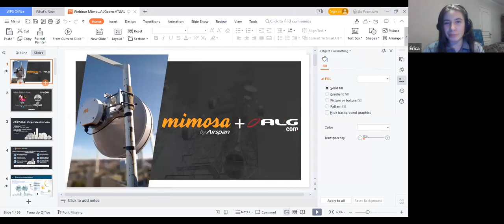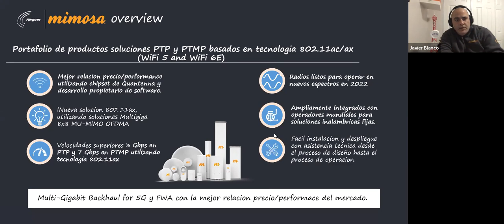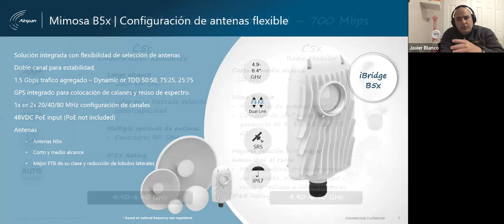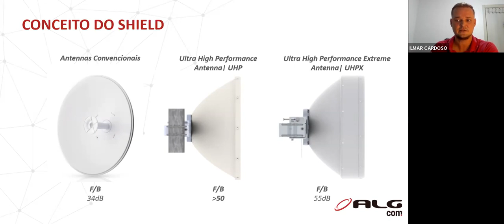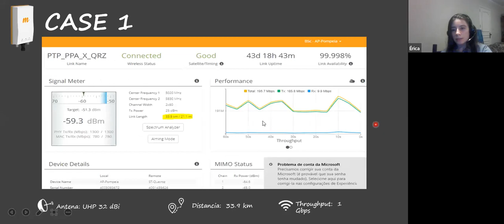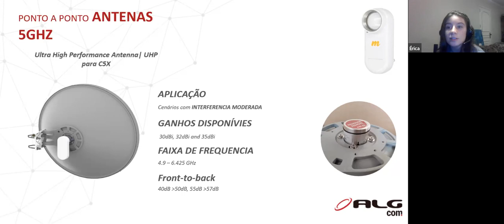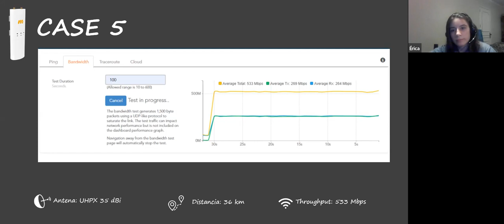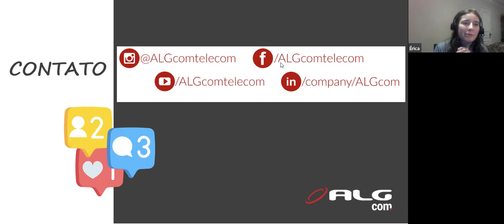ALGcom and Mimosa Webinar - Cases de Sucesso